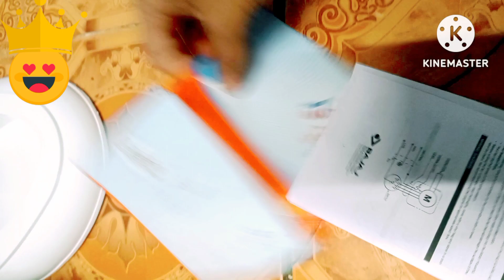BAJAJ 40mm Table Fan ESTEEM unboxing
BAJAJ 40mm Table Fan unboxing Demo & Assembly

In this video we have covered information about Bajaj Table Fan Esteem, Which Includes:

1.) Unboxing of Bajaj Table Fan Esteem
2.) Assembly of Bajaj Table Fan Esteem
3.) Demo of Bajaj Table Fan Esteem

BRAND : BAJAJ
Type     : Table Fan
Model   : 2,750

Aapko agar koi details video chahiye Kisi electronic/electric products pe aap comment karein. I will try my best to upload video on the product...